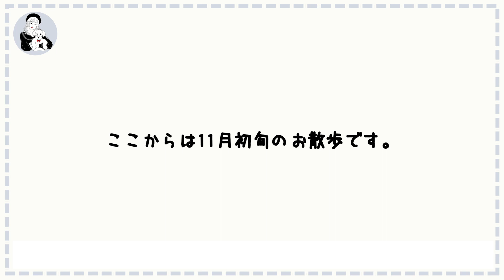［vlog #14］すべてが嫌になった飼い主の戯言とミニチュアシュナウザー。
2020年6月20日生まれの男の子
ミニチュアシュナウザーの「ジェイムズ」です！

約2ヶ月の間、バッドに入っていた飼い主です。
こういう話が苦手な方はどうぞスキップでお願いします。

今もなおモチベーション低めで
何をするにも億劫になってるのですが、
こんな時の気持ちも残しておくのもいいなと思って残しました。

特に誰がとか何がとかじゃなく、
ただバッドに入ってしまった、という感じです。

なんで、なかなか動画も上げる気になれずに
時間が経ってしまいました。

人生って大変だよね。